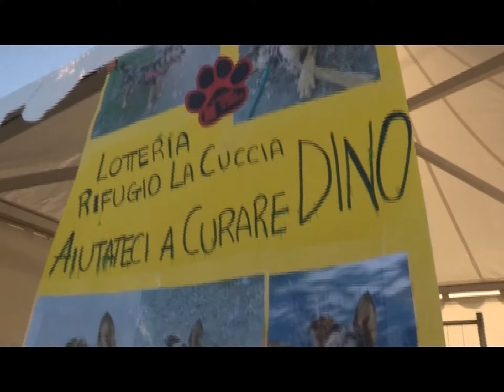SAN GIOVANNI 2016: PRESENTE ANCHE IL RIFUGIO LA CUCCIA CON UNA RACCOLTA FONDI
Nell’ambito dei festeggiamenti di San Giovanni, in svolgimento a Imperia Oneglia, fra gli stand è presente anche il Rifugio La Cuccia. I volontari del Rifugio hanno avviato una raccolta fondi per sottoporre a un’operazione un cane con gravi problemi di salute.